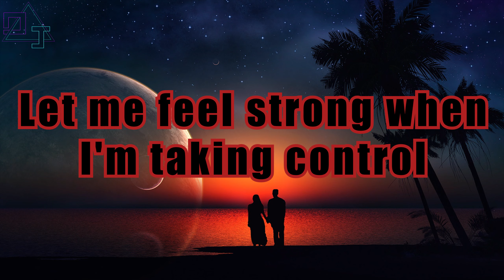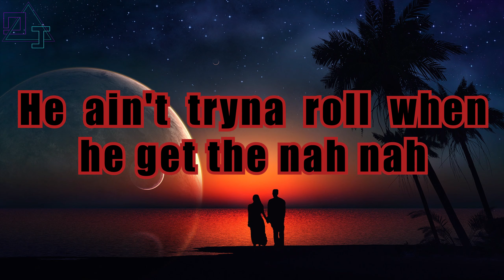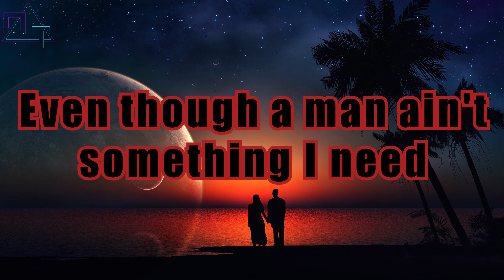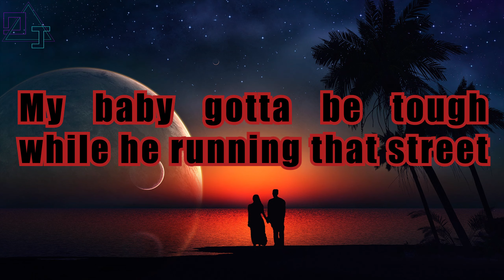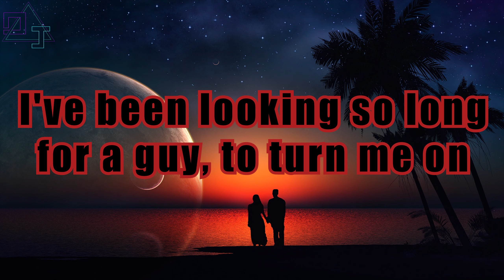Mabel - Boyfriend (Lyrics)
Hi Everyone(｡◕‿◕｡)
This is DavJol Lyrics(*・∀・*)人(*・∀・*) please be kind and leave us a Like on the video if you enjoyed( ಠ◡ಠ )

Thank you◕3◕
DavJol.
Lyrics:

[Verse 1]
I've been looking for somebody
Tryna kick it with somebody
I need a rude boy to tell me something sweet
Same time got his hands up on my body
I wanna get high when he take it low low
Make me feel strong when I'm taking control
I've been looking for my shawty
So come and get it if you got it

[Pre-Chorus]
All my girls round the world
I know you know what I mean
I get little sexy when I'm lonely
One thing on my mind
I know what I need
Hands up and sing it with me
'Cause everything I got you know it's all me
Even though a man ain't something I need

[Chorus]
I wanna boyfriend, so put it on me
I'm looking for a man who can take that heat
Wanna boyfriend, but not too sweet
My baby gotta be tough while he running that street
Is he ride or die?
I've been looking so long for a guy, to turn me on
I want a boyfriend, yeah yeah
I be looking like

[Verse 2]
I need you and me together
I ain't looking for forever
I had so much stress from my ex to the next
Want you better, love me better
I need a bad boy that don't bring me drama
He ain't tryna roll when he get the nah nah
Boy you ready for the pleasure?
And don't you know it's now or never